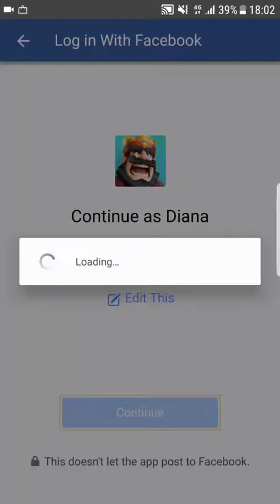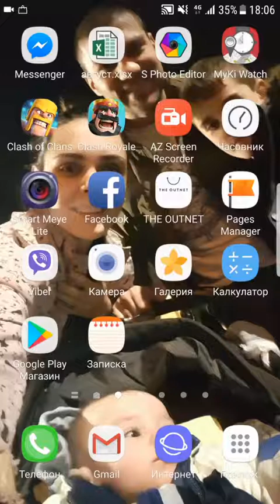War 360 clash royale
Fvd